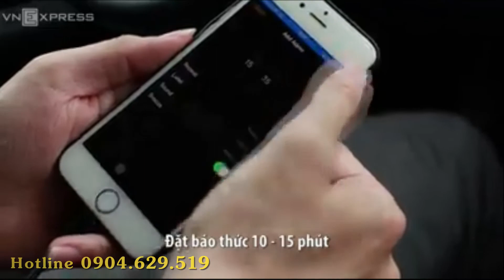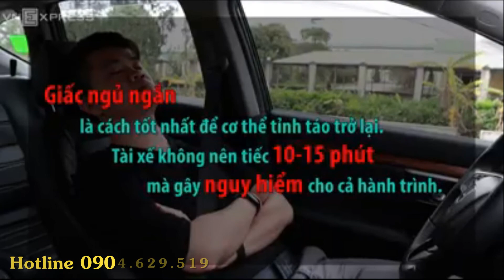Những cách chống buồn ngủ khi lái xe. Đại lý xe Chevrolet Tây Ninh Bình Dương TPHCM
ĐÂU LÀ BÍ QUYẾT CHỐNG BUỒN NGỦ HIỆU QUẢ NHẤT KHI LÁI XE ĐƯỜNG DÀI?
Dưới đây là những cách thức chống buồn ngủ thường được các tay lái “rỉ tai” nhau, bạn đã sử dụng bao nhiêu cách và thực hư hiệu quả thế nào?
1. Hạ kính lấy gió trời
2. Uống cafe hay trà đặc
3. Nhai kẹo cao su
4. Dừng xe tập thể dục
5. Uống nước + rửa mặt
6. Bật nhạc sôi động

Theo phóng viên Minh Hy và Huy Mạnh, các phương án trên chỉ có tác dụng trong vài phút rồi "đâu lại vào đấy". Cách chống buồn ngủ khi lái xe đường dài đơn giản, hiệu quả nhất đó chính là... Cùng khám phá nhé!
✉ Nếu bạn cần tư vấn và hỗ trợ hãy gọi ngay cho Đại_Lý_Xe_Chevrolet hoặc để lại inbox cho chúng tôi
Đừng quên theo dõi trang để có thông tin tốt nhất